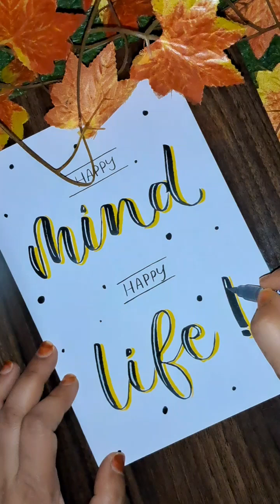Quote Calligraphy | Handlettering for beginners | satisfying creative art | CraftasticNida